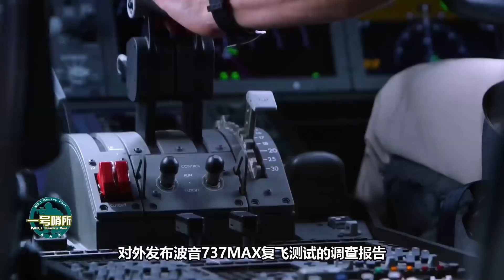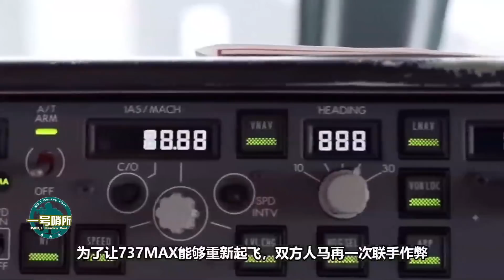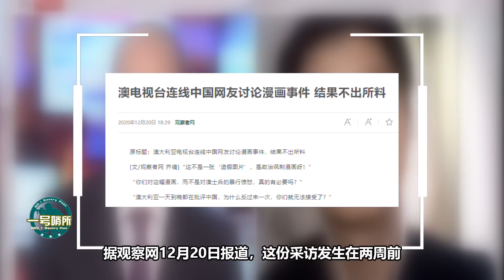波音首次復飛測試“成功”存貓膩，美報告顯示：兩方人馬聯手作弊【一號哨所】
1、00:00-03:11 波音首次復飛測試“成功”存貓膩
2、03:12-05:59 不打無準備之仗：096坦克可為城市攻防戰作序
3、06:00-08:58 懟不過外交官，澳媒連線中國網友欲扳回一局
一号哨所 军事 政治 我們的影片會遵循公平、尊重的原則，確保不會包含任何仇恨言論的元素。